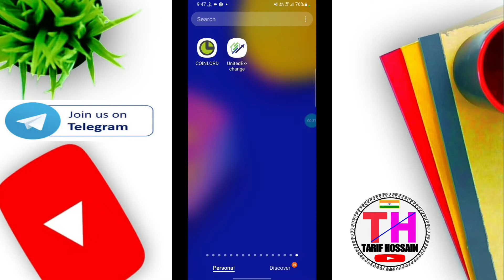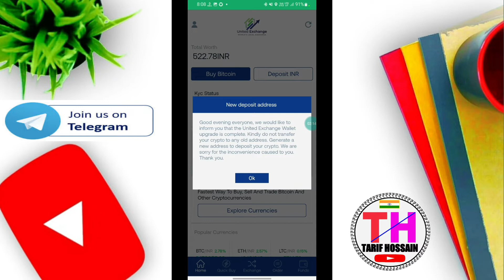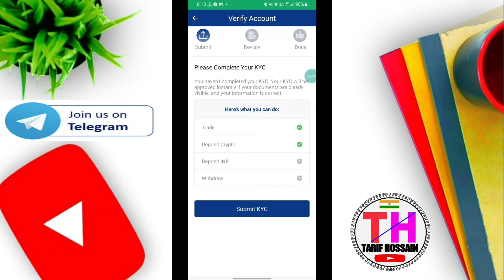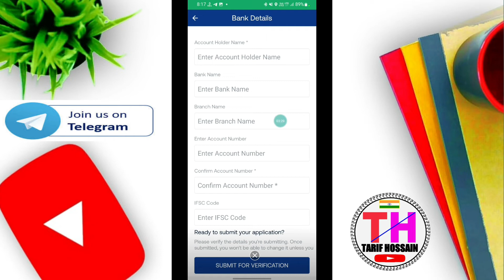United Exchange Huge Offer !! Register Reward ₹522 Par Referral ₹250 !! Crypto Exchange Offer Today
Refer Code:- TARIF1122

United Exchange coin exchange app cprx kaise sell kare
United Exchange withdraw kaise kare
United Exchange coin exchange deposit kaise kare
United Exchange coin exchange deposit problem
United Exchange coin exchange Exchange INR
United Exchange coin exchange crypto to Bank transfer
United Exchange coin exchange coin to bank
United Exchange coin exchange sell kaise kare
Okx coinexchange token kaise sell kare
United Exchange exchange to Bank
United Exchange exchange to Bank transfer
Okx exchange to paytm
UNE exchange to buyucoin
UNE  exchange to Transfer to Bank account
une Trx exchange crypto INR rupee
UNE exchange to INR RUPEE
UNE exchange Kaise withdraw kare
UNE exchange to withdraw Bank
sign up and earn
tarif hossain
loot app
loot money
loot offer
earning app
online earning
Online Jobs
data entry work
online earning
10th pass job
12th pass job